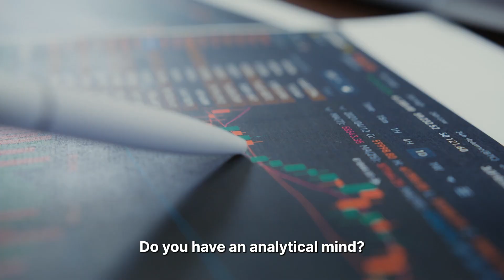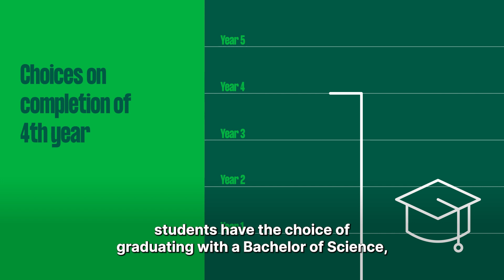LM174 - Bachelor/Master of Science in Artificial Intelligence and Machine Learning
If you have an analytical mind and like problem-solving then this could be the ideal programme for you.

The course is an exciting blend of computer science and mathematics that sets you up with skills to take on and solve some of the biggest scientific challenges facing us today.